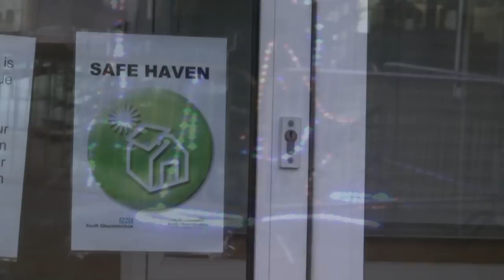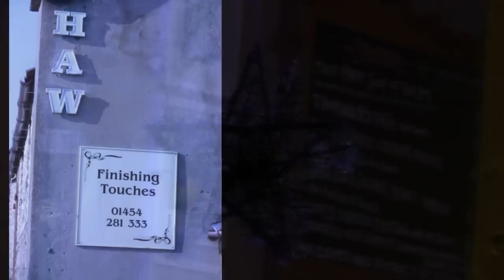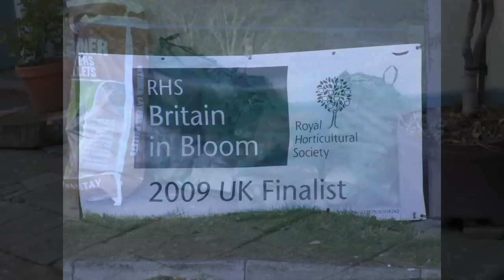Only in Thornbury [No. 1]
The usual anti-social behaviour of a small town, plus all the contradictions that make me laugh. Thornbury - you have to love it.

Online photographs
● Blend - the evangie coffee lounge